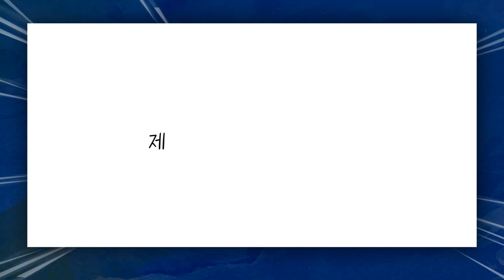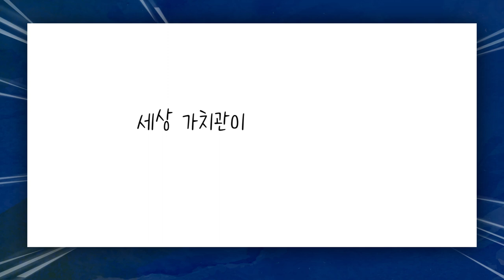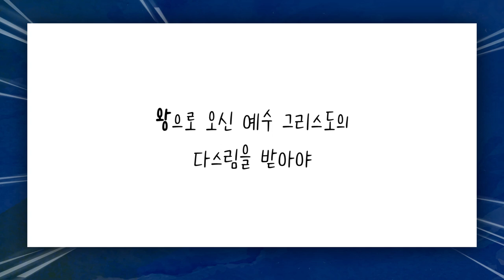[짧은설교] 지금이 절호의 기회! | 분당우리교회 이찬수목사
" '신천지'만이 해결해야 될 문제가 아닙니다 "

'CTS2'와 함께!